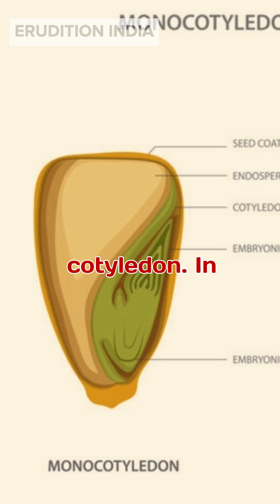Bean Seed vs Maize Grain - A visual difference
Have you ever wondered about the difference between a bean seed and a maize grain? In this detailed visual comparison, we break down the key distinctions between these two important seeds, highlighting their structure, composition, and germination process.

Key Differences Covered in This Video:

✅ Monocot vs. Dicot Nature – Maize is a monocotyledonous grain, while the bean is a dicotyledonous seed. But what does that mean? We explain how their embryos, cotyledons, and germination patterns differ.

✅ Seed Structure Comparison – We analyze the outer covering, endosperm presence, and internal structure of both maize and bean seeds. You’ll see the differences between the seed coat, cotyledons, embryo, and endosperm in a clear, side-by-side visual breakdown.

✅ Nutritional Storage & Role of Endosperm – Did you know that maize has a large endosperm, making it a starchy grain, whereas beans store nutrients primarily in their cotyledons? We explain how this affects their early growth.

This is the perfect video for students, biology enthusiasts, and agricultural learners who want a clear and visual understanding of seed differences. Whether you’re preparing for an exam, working on a school project, or just curious about plant biology, this video will give you all the key insights you need!

Got any questions? Drop them in the comments below! 👇

Licensed Stock Resource Credits:
Adobe, Pixabay & Pexels